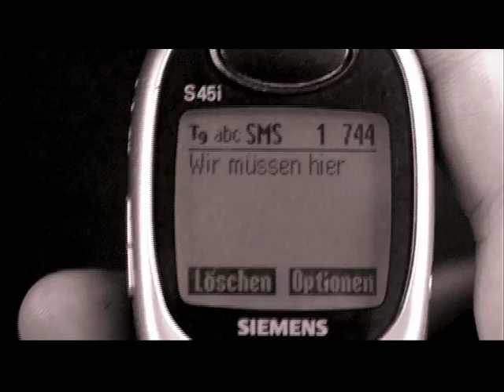Hänsel und Gretel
Das Märchen in einer neuauflage